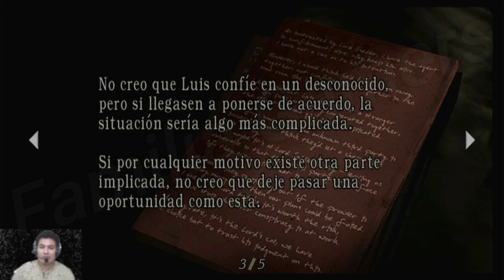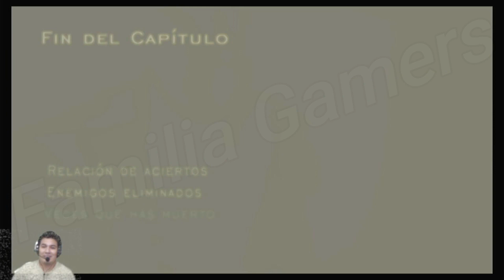Seguimos en búsqueda de Ashley 👱‍♀️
Pasando capítulos sin darnos cuenta 🤣 un juego muy adictivo 🧟‍♂️🔫

Juego ➡ Resident Evil 4